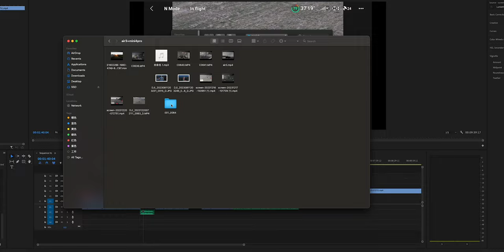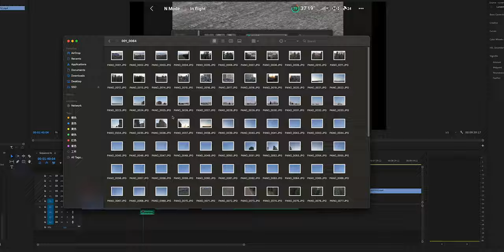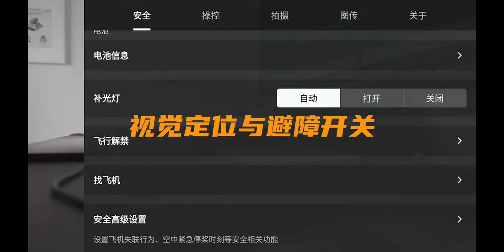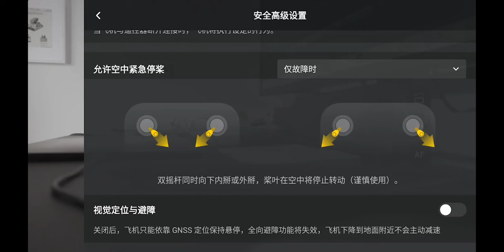大疆无人机软件重大更新：飞行实名制？倒车影像？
大疆无人机air3和mini4pro迎来年度重大更新，我们来看看有哪些内容！